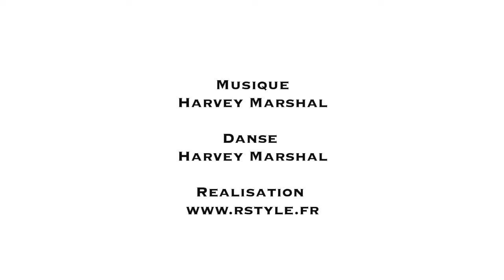Gopro breakdance Harvey Marshal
Performance Breakdance avec la caméra GoPro
danseur : Harvey Marshal
merci au CENTQUATRE